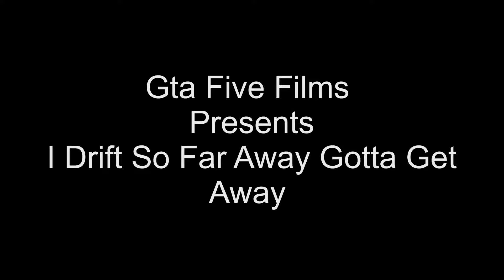I Drift So Far Away Gotta Get Away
Song: Alien - Impossible [Rewind Remix Release]
Artist: Alien